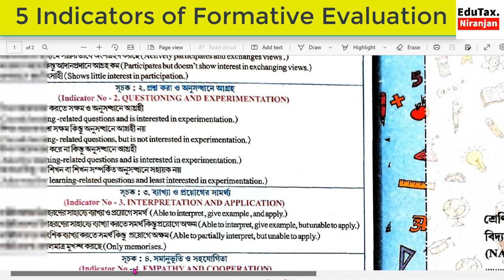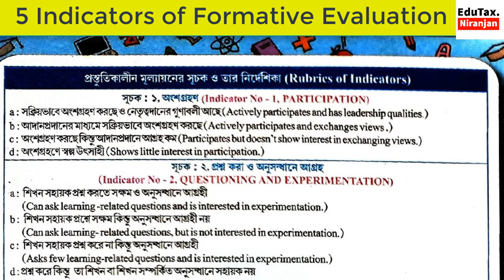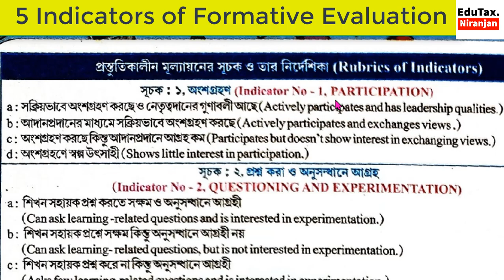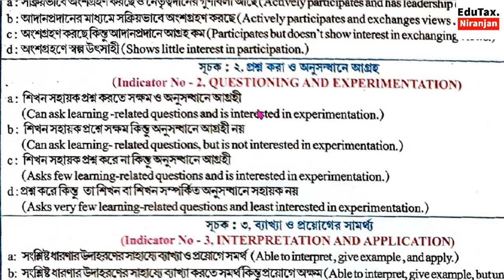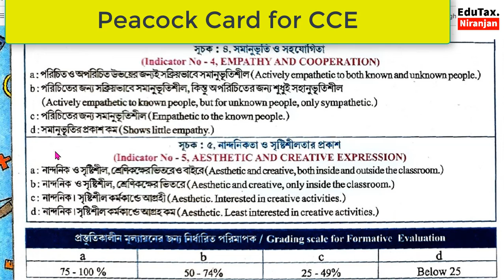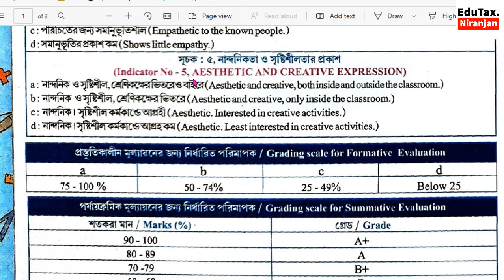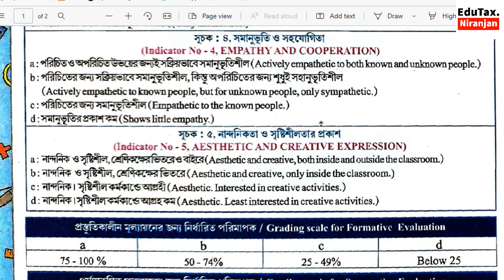5 Indicators of Formative Evaluation | Peacock Card for CCE.Useful for Marks entry in SMS Portal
প্রস্তুতিকালীন মূল্যায়নের ৫ টি সূচক।5 Indicators of Formative Evaluation | Peacock Card for CCE
How update/Correct wrong Marks Entry in Banglar shiksha SMS Portal